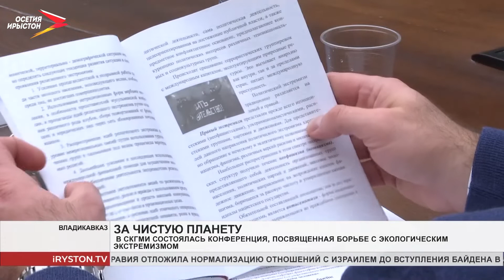В СКГМИ состоялась конференция, посвящённая борьбе с экологическим экстремизмом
Экологический экстремизм - новая потенциальная угроза для общественности. Как отличить борьбу за окружающую среду от скрытого противодействия развитию инфраструктуры и производства?

Что сделать, чтобы экология не использовалась как политический механизм? Ответы на эти вопросы искали участники круглого стола, который прошёл в СКГМИ. Научное сообщество, представители госорганов озвучили предложения о внесении изменений в законодательство, чтобы найти баланс между сохранением природы и развитием экономики.
Мы рядом в:
ok.ru/irystontv